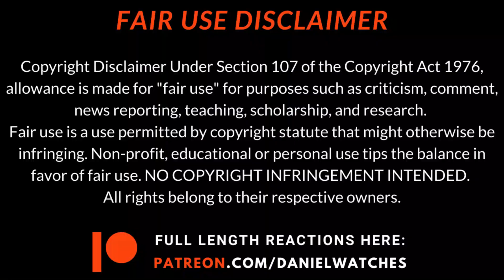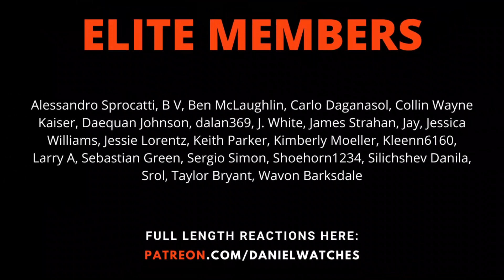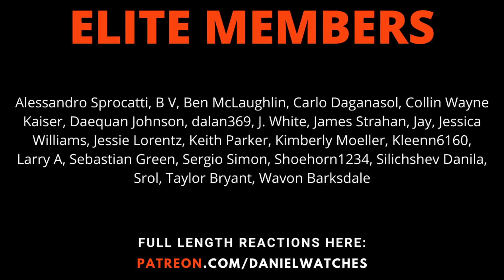I LIKE MORAL DESSERT!! | THE GOOD PLACE 2x12 "Somewhere Else" (Season Finale) REACTION/COMMENTARY!!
Hey guys and welcome back to another episode of THE GOOD PLACE! It's back on YouTube! I love Kristen Bell! Who wants to join me in finishing this ride to The Good Place?